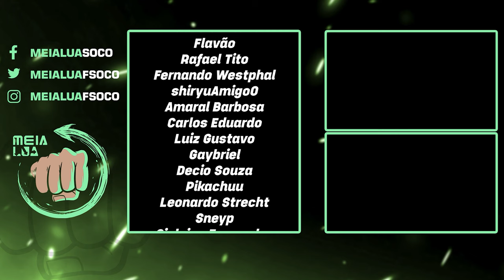MORTAL KOMBAT 1! RESOLVIDO.. Contorne o BUG da Pista SAI O NARA da Mileena FAZENDO ISSO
Nosso PC Gamer:
VGA: NVIDIA GeForce RTX 3070ti
Proc: Intel Core i5 10600k 4.1Ghz
Mobo: Asus Z490M Plus
Microfone: HYPERX QuadCast
SSD: TeamGroup T-Force Delta 500gb
Fonte: Corsair TX850 W